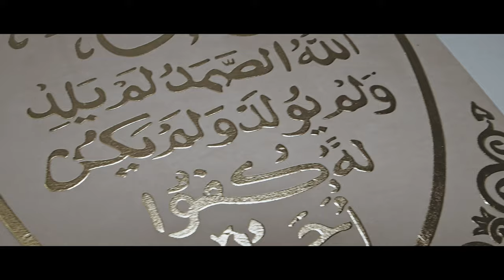Sabrina et Lucas by Hatim Cameraman